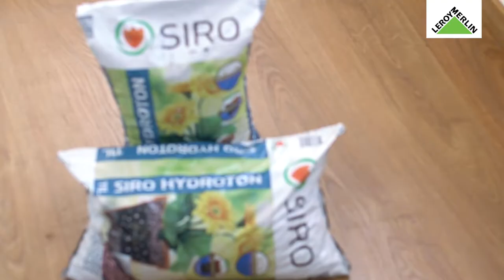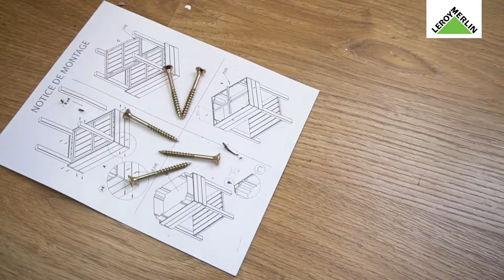Como ter uma horta na varanda? | LEROY MERLIN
Assista a este vídeo e veja como é fácil e simples ter uma horta na varanda! Inspire-se e faça também a sua horta.